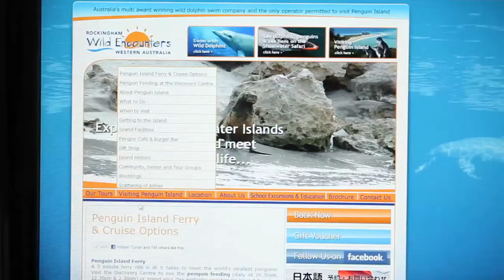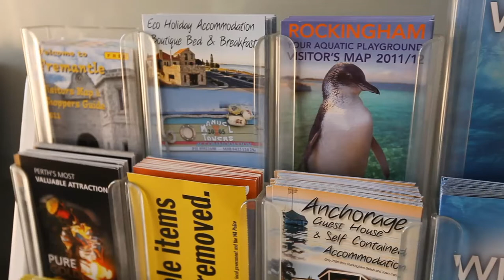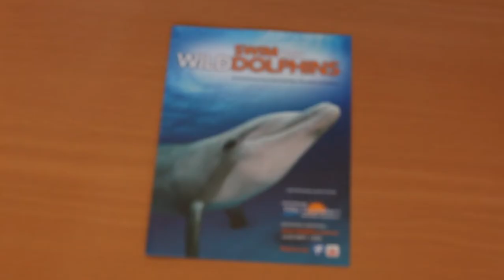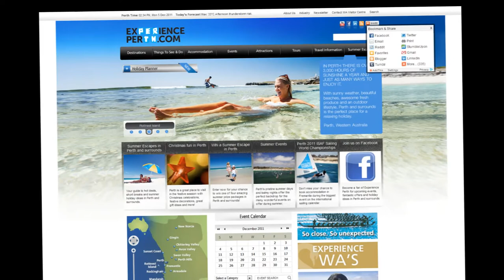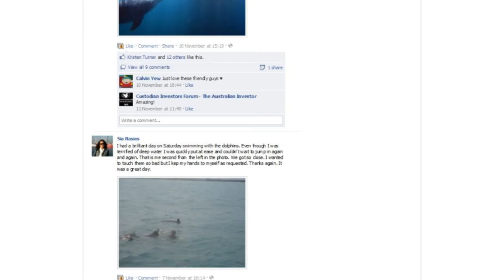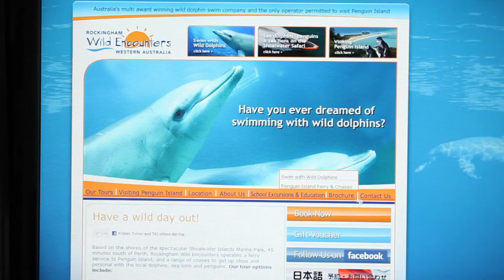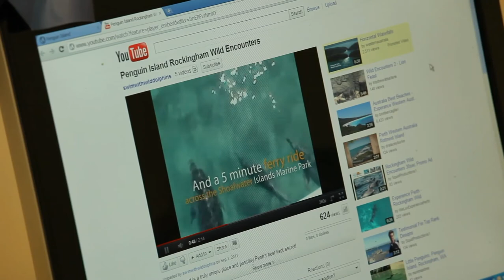Tips on brochure marketing & social media for a tourism business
Featuring Rockingham Wild Encounters

Video Production Perth Western Australia